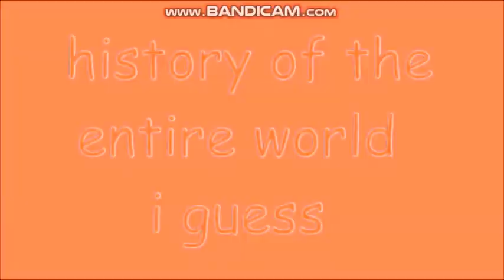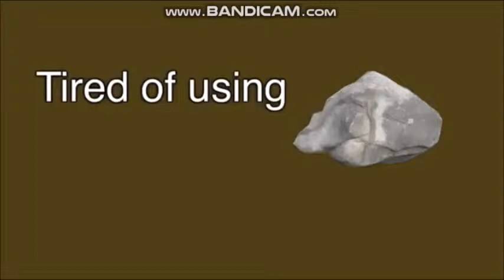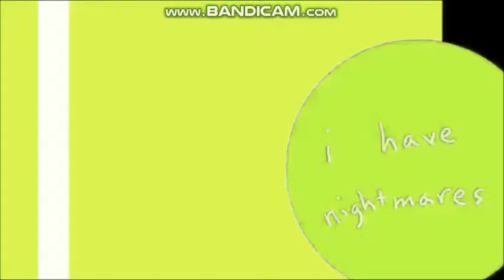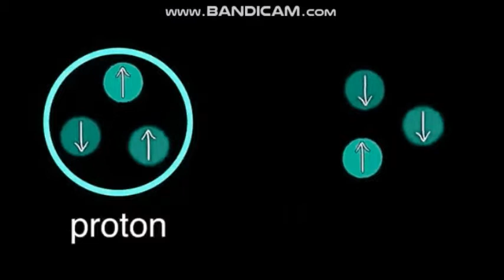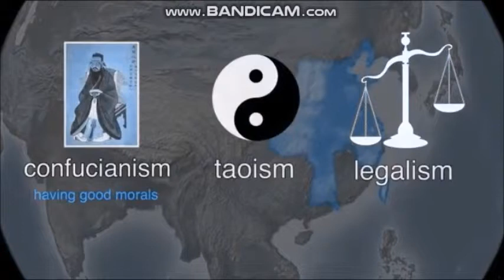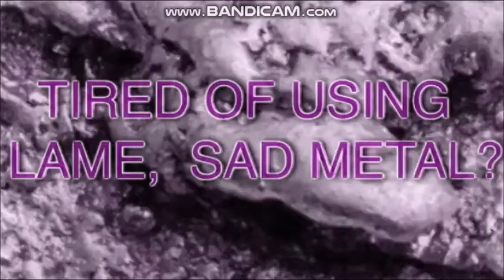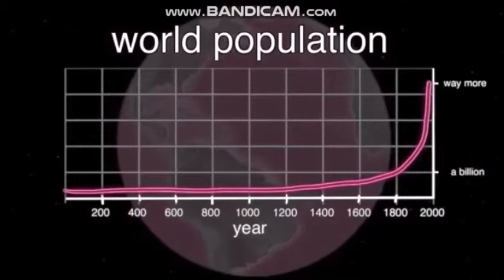history of gneurshk i guess but rainbow slowed to same length original time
as history of the nowhere i guess.